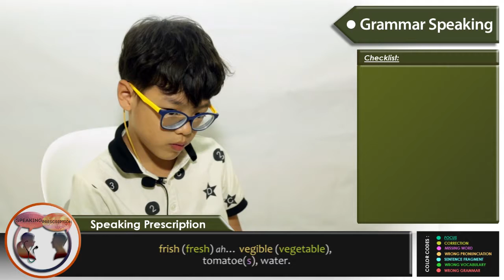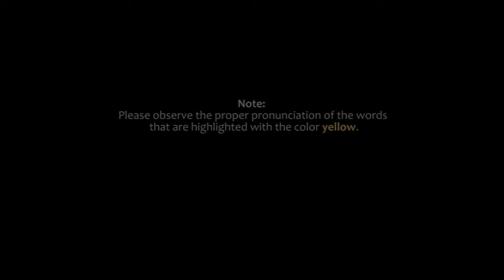S07635 (GRAMMAR SPEAKING)